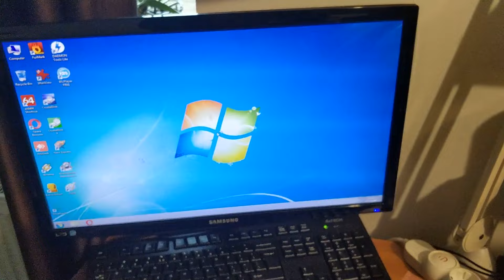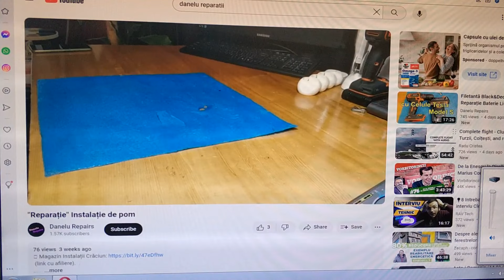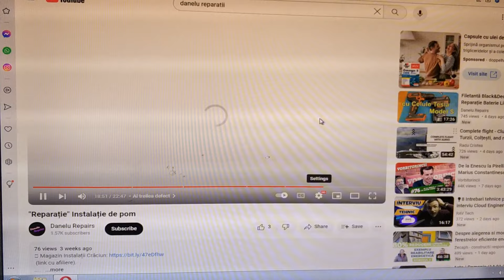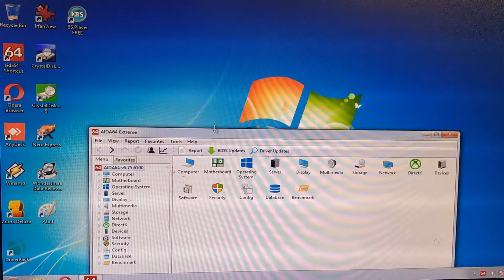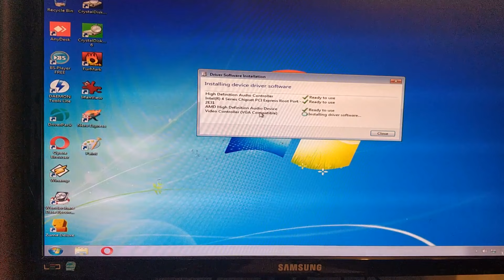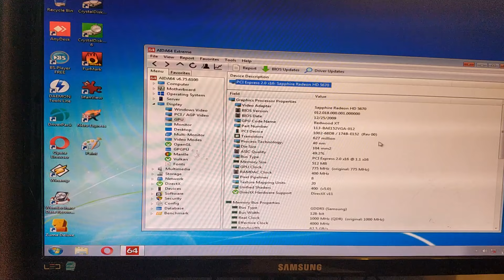Prezentare Kit Vintage MSI G41M-P26 cu Intel Core 2 Duo E8400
Prezentare Kit MSI G41M-P26 cu Intel Core 2 Duo E8400
Kit-ul este perfect functional si este format din:
- placa de baza MSI G41M-P26 + tablita din spate
- cpu Intel Core 2 Duo E8400 la 3ghz
- 2x 2gb ddr3
- cooler mare cpu cu pata de Cupru
Pinii socket cpu perfecti, fara praf, totul functional. Pasta noua la procesor, bateria bios ok.
Placa de baza suporta cam orice cpu pe socket 775.